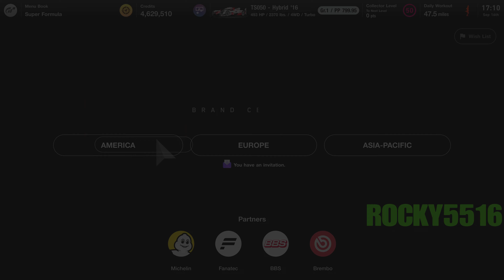GT7|TS050-Hybrid ‘16|Sardegna 800pp|1.37(Requested)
This Was recorded on patch 1.37
 🏁Time Stamps🏁
Dealership 0:06
Tuning Shop 0:33
Tuning Sheet 1:17
The Race 2:54

Adjust any suspension , differential  gear, or even the transmission gear ratio to your liking, it won't effect the pp

Formula Used and how I got  Cr.1,791,105  to get the "Per Hour" Value:
PAYOUT: Cr.727,500
100/60 = 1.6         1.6 x (Seconds) = A,  use A after the decimal for the minutes    60/(minutes.A) = B      B(Amount made per race)

1.6 x 23sec = 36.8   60/24.368= 2.462    Cr.727,500 x 2.462   = Cr.1,791,105 per hour